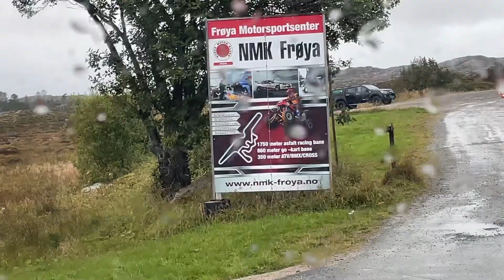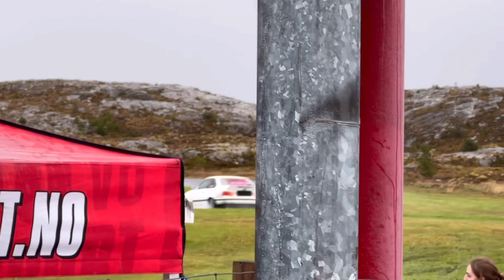Sesongavslutning Frøya 2022 Mr.Ego Reiser Alene